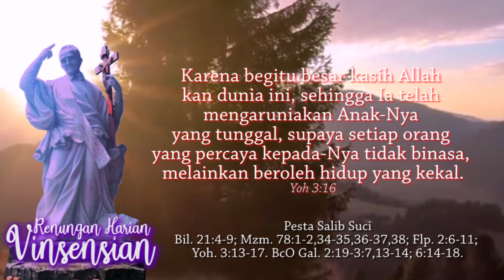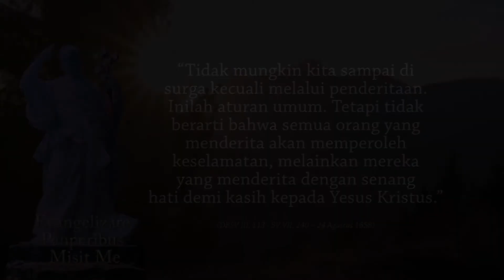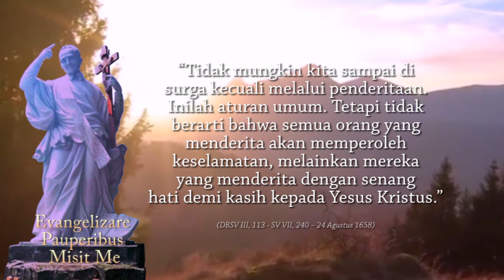MENGHORMATI MISTERI PENYELAMATAN | Yoh. 3:13-17. | PESTA SALIB SUCI | 14 September 2022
Pesta Salib Suci
Bil. 21:4-9; Mzm. 78:1-2,34-35,36-37,38; Flp. 2:6-11; Yoh. 3:13-17.
BcO Gal. 2:19-3:7,13-14; 6:14-18.

Yoh 3:13 Tidak ada seorangpun yang telah naik ke sorga, selain dari pada Dia yang telah turun dari sorga, yaitu Anak Manusia.

Yoh 3:14 Dan sama seperti Musa meninggikan ular di padang gurun, demikian juga Anak Manusia harus ditinggikan,

Yoh 3:15 supaya setiap orang yang percaya kepada-Nya beroleh hidup yang kekal.

Yoh 3:16 Karena begitu besar kasih Allah akan dunia ini, sehingga Ia telah mengaruniakan Anak-Nya yang tunggal, supaya setiap orang yang percaya kepada-Nya tidak binasa, melainkan beroleh hidup yang kekal.

Yoh 3:17 Sebab Allah mengutus Anak-Nya ke dalam dunia bukan untuk menghakimi dunia, melainkan untuk menyelamatkannya oleh Dia.